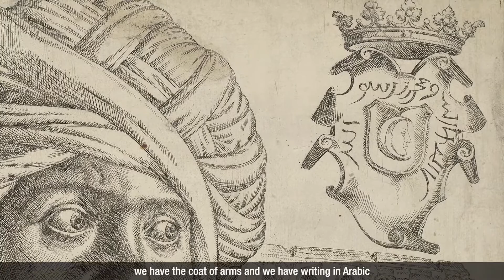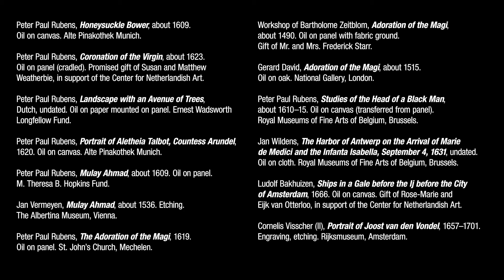Portraying an African King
In this six-minute video, hear from Antien Knaap, assistant curator of Paintings, Art of Europe; and Nasser Rabbat, professor and director of the Aga Khan Program for Islamic Architecture at MIT, as they discuss Peter Paul Rubens’s "Mulay Ahmad" (about 1609). Based on a print made a century earlier, the figure in "Mulay Ahmad" appeared again in a later Rubens painting as the artist attempted to create an authentic portrayal of an African king.

The Center for Netherlandish Art propels the engagement with the MFA’s world-class collection of Netherlandish Art. This video is part of the presentation in the MFA’s Dutch & Flemish galleries.